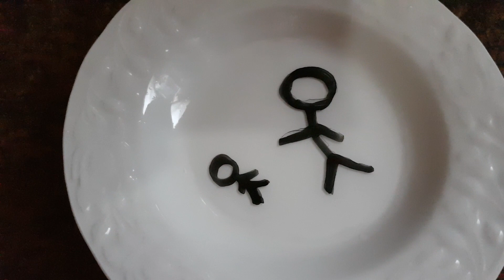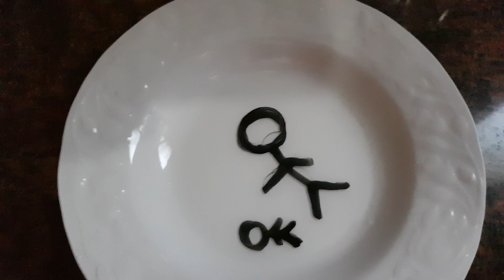جربت اشهر و اغرب حيل التيك توك 😱 تفاجئت 😱😱!!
فعلوا زر الجرس
شاركوا الفيديو مع اصحابكم